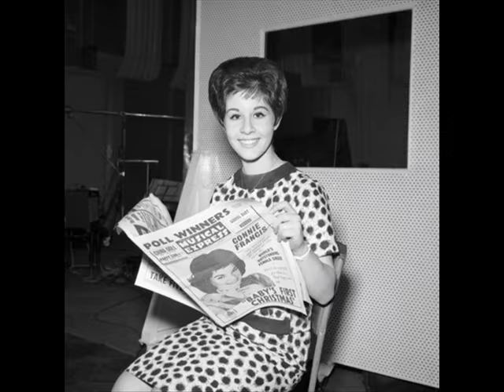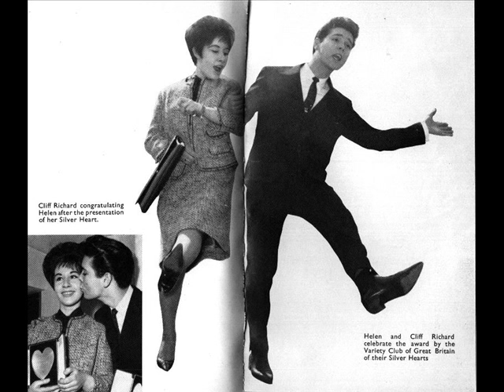Helen Shapiro ~ Tell Me What He Said ~ 1962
Helen Shapiro was born at Bethnal Green Hospital in the East End district of Bethnal Green, London,[1] and brought up in Clapton in the London borough of Hackney, where she attended the Clapton Park Comprehensive School. She is the granddaughter of Russian Jewish immigrants. Her parents were too poor to own a record player but they encouraged music in their home (Helen had to borrow a neighbour's player to hear her first single). Shapiro played banjo as a child and sang with her brother Ron occasionally in his youth club jazz group. She had a deep timbre to her voice, unusual in a girl not yet in her teens: school friends gave her the nickname 'Foghorn'. At the age of twelve, she was lead singer of "Susie and the Hoops," a school band which was a trio featuring Marc Bolan (then using his real name of Marc Feld) as guitarist.

In 1961, at the age of fourteen, she had two number one hits in the UK: "You Don't Know" and "Walkin' Back to Happiness"; and, indeed, her first four single releases all went into the top three of the UK Singles Chart. Most of her recording sessions were at EMI's studios at Abbey Road in north west London. Her mature voice made her an overnight sensation, as well as the youngest female chart topper in the UK. At a mere 14 years and 316 days old when "You Don't Know" hit the top, she was nevertheless a year older than Frankie Lymon had been when "Why Do Fools Fall in Love" hit the UK number one slot in 1956.[1]

Before she was sixteen years old, Shapiro had been voted Britain's 'Top Female Singer'. The Beatles' first national tour of Britain in the late winter/early spring of 1963 was as her supporting act. During the course of the tour, the Beatles had their first hit single and John Lennon and Paul McCartney wrote the song "Misery" intended for her, but Shapiro did not record the composition.[2] In 1995, during a This is Your Life installment highlighting her life and career, Shapiro revealed, "It was actually turned down on my behalf before I ever heard it, actually. I never got to hear it or give an opinion. It's a shame, really."[citation needed]

By the time she was in her late teens, her career as a pop singer was on the wane. With the new wave of beat music and newer female singers such as Cilla Black, Sandie Shaw and Lulu - Shapiro appeared old-fashioned and emblematic of the bee-hived pre-Beatles era. She branched out as a performer in stage musicals, a jazz singer, (jazz being her first love musically), and more recently a gospel singer. She played the role of Nancy in Lionel Bart's musical, Oliver! in London's West End and has appeared in British television soap operas; in particular Albion Market where she played one of the main characters up to the time it was taken off-air in August 1986.

In August 1987 Shapiro became a committed believer in Jesus as the Messiah. She has issued four Messianic albums since then, as well as appearing in a number of gospel outreach meetings, singing and telling of how she found Jesus (Yeshua) as her Messiah.

Shapiro retired from show business at the end of 2002 to concentrate on her gospel outreach evenings. She is married to John Judd, an actor with numerous roles in British television and cinema, she resides in the town of Highworth, Wiltshire.

Her autobiography, published in 1993, was entitled Walking Back to Happiness.

Shapiro is also mentioned in the BBC Television, science fiction comedy series Red Dwarf, because of her beehive hairstyle. (Wikipedia)